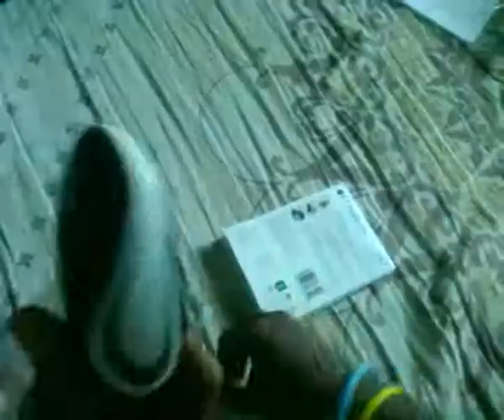Logitech Wireless Mini Mouse m187 (Bangla Language)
Logitech Wireless Mini Mouse. Model: m187
Running With 1 AAA Size Battery. Very smooth to Use. Price in Bangladesh 1250 BDT with 3 years warranty.